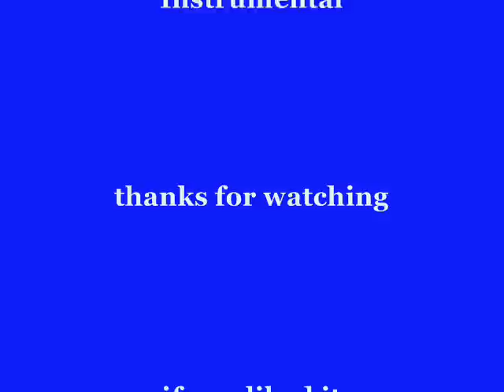Making a Beat Fl Studio ( Fruity Loops ) : Piano Chop Rap Beat Instrumental ( ChrizzBeats )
yoo new beat making video check it out like comment subscribe check out my facebook page and follow me on SoundCloud to always hear the Beats in Full HQ Version have fun ;)

"FL Studio (Software)" "Instrumental (Composition Type)" "Beat Generation (Literary School Or Movement)" Beats Fruity Rap Hiphop Producer reason cubase piano strings sample sampling chop making a beat m audio keystation 49 61 88  producing producer scott storch dr.dre snoop dogg 2pac tupac  "Tupac Shakur (Rapper)" "Rapping (Profession)" how to make a beat beats beatz instrumentals instrumental inumentalz west coast dirty south booba beat making of off facebook soundcloud twitter youtube fruity loops fl studio nexus sylenth hypersonic edirol orchestral yoo.. its me making my  beat instrumental in fl studio ( fruity loops) with my M-Audio Keystation 49 ..